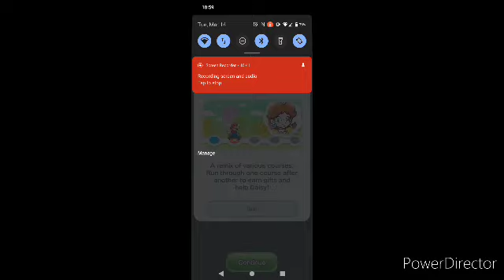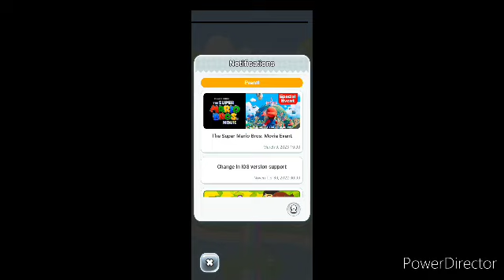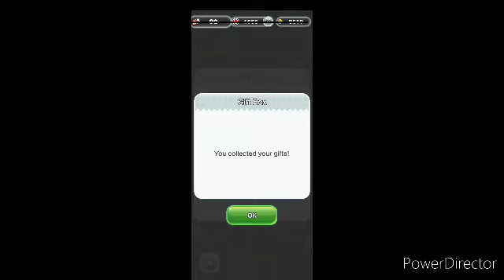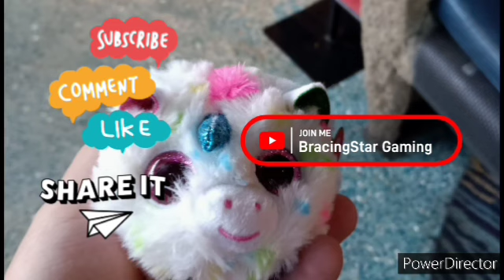Super Mario Run: Finding Rainbow Coins!🌈🪙